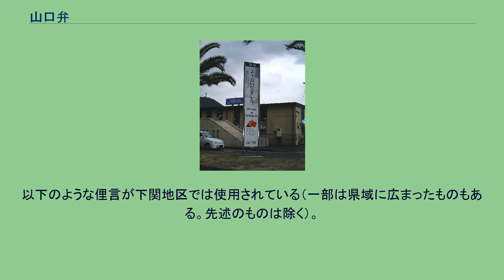山口弁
山口方言（やまぐちほうげん）又は山口弁（やまぐちべん）は、山口県で使用されている日本語の方言である。
方言区画上の分類としては、中国方言のうち、広島県西部方言（安芸方言）や島根県西部方言（石見方言）とともに西中国方言に属するとされる。
また、中国地方南部に分布する山陽方言に分類されることもある。
防長方言、長州方言、防長弁、山口ことば、萩ことばなどとも言う。
新下関駅前にて 山口方言は中国方言に属すが、県西部を中心として九州方言との関係も認められ、語彙や音便（バ行・マ行のウ音便化）などの面で北九州方言との共通点が多い。
そのため、県西部の長門方言は、中国方言と九州方言の境界域方言と言われることもある。
また、山口方言は他地域に比べると域内の方言差が小さい。
これは、江戸時代に長州藩が山口県域のほとんどを支配し、残りの地域も長州藩の支藩（長府藩・清末藩・徳山藩・岩国藩）に治められ、域内の一体性が強く保たれたためと考えられている。
長州藩の発祥地である安芸高田の吉田方言と萩城下町の方言との間には、多くの類似点が残存することも判明している。
山口方言の特徴は、「ニャン、チー、チュー」のネコとネズミの鳴き声で表現されるように、連母音の融合と拗音化が非常に多い点にある。
アクセントは東京式アクセント（乙種アクセント）であり、音韻も含め東京を中心とする共通語との類似性が高い。
文法面では「借る」「死ぬる」など共通語と異なる動詞の活用、継続と結果を区別するアスペクト表現、終助詞「-ちゃ」や準体助詞「そ」「ほ」の盛行、敬語表現の発達などといった特徴が見られる。
山口方言は域内の方言差が小さいとされるが、音韻・アクセント・文法・語彙を詳細に観察すると、いくつかの方言区画に分けることができる。
これまでに提示された方言区画には、旧周防国域と旧長門国域に大きく二分する二区分法と、県東部・県中部・県西部に分ける三区分法がある。
いずれも明確な根拠に基づいた方言区画であり、妥当な区画法であるとされている。
山口方言を総合的に俯瞰すると、周防地域と長門地域との間に大きな方言差が認められる。
さらに旧藩・宰判の区域を単位とした方言区画を設定することができる。
二区分法に対して、特に語彙分布に着目し、3つの大きな方言区画を設定するのが三区分法である。
方言の語彙は河川流域に応じて分布する傾向があるため、この三区分法では河川流域に特に着目している。
中部方言と西部方言が、それぞれ瀬戸内海から日本海まで南北を縦断して分布しているように、山口方言は南北の方言差が小さく、東西の方言差がより大きい。
域内に南北交通を困難にさせるような地理的障壁はなく、旧国界や旧藩界などの政治的境界の方が交通上の障壁になったからだと考えられている。
また、山口県内の主要河川の多くは南北方向に流れており、流域に沿った生活圏が形成されていたことも、南北の方言差が小さい理由ではないかとされている。
山口方言の音声は、共通語に比較的近いとされ、山口方言に特徴的な発音はあまり見られない。
音韻もまた、共通語との類似性が高い。
「ジ・ヂ」「ズ・ヅ」の四つ仮名の区別は存在しない。
主な特徴は次のとおりである。
山口方言の語アクセントは、共通語などと同じ「中輪東京式アクセント」に分類される（他に、西関東方言や鳥取県東部方言、広島県西部方言などがこれに含まれる）が、独特のアクセントを持つものもある。
人名の「山田」や「松田」などは、共通語では「伊藤」（イトウ）と同じように平板型の発音であるが、山口方言では「加藤」（カトウ）と同じように第一音にアクセントを置いて発音する（「ヤマダ」「マツダ」）。
また、「山口県」や「山口市」などと言う場合には、共通語と同様の発音（ヤマグチケン、ヤマグチシ）であるが、単に「山口」と言う場合に、「ヤマグチ」と第一音にアクセントを置いて発音すると山口市を指す。
同様に「岩国」を「イワクニ」と言う。
普通名詞では、「先生（センセー）」（共通語ではセンセー）、「海苔（ノリガ）」（共通語ではノリガ）、「梨（ナシガ）」（共通語ではナシガまたはナシガ）など、第一音にアクセントを置いて発音する例が多く見られる。
文アクセントは、「アリマス」「フリマス」のように一音節が高くなって、あとは下降調となる傾向が見られ、山口式文アクセントと呼ばれている。
ただし、下関・豊浦方言（豊関方言）ではその傾向は弱い。
なお屋代島（周防大島）は内輪東京式アクセントである。
山口方言の動詞の活用は、共通語とほとんど差異はないが、若干...